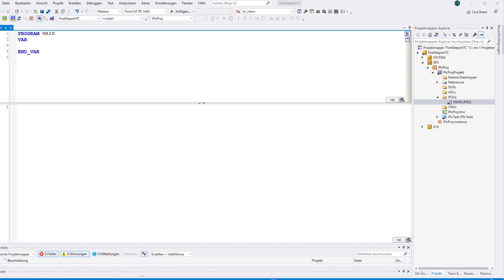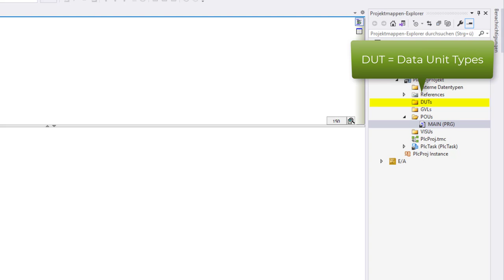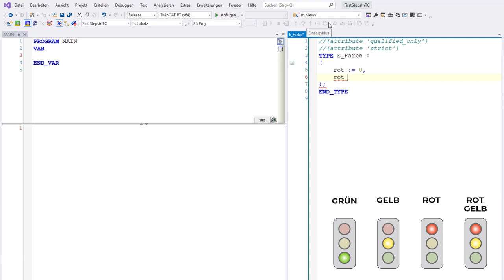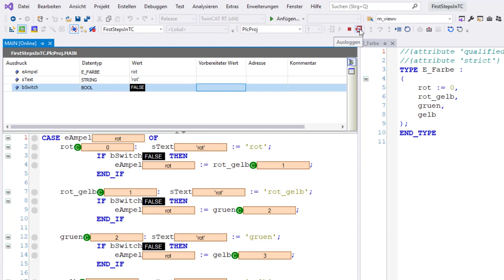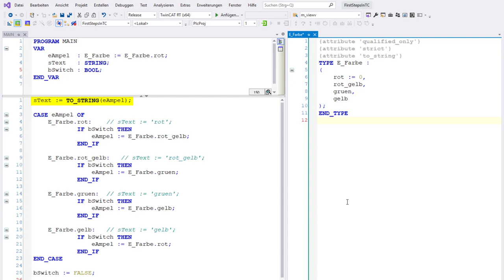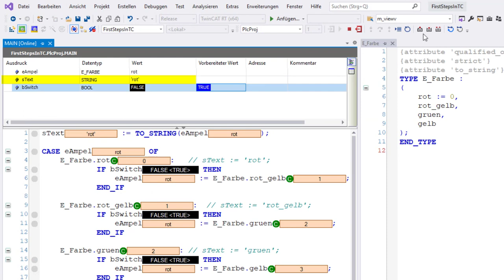SPS-Programmierung #09: ENUM (Aufzählungsdatentyp)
In diesem Video zeige ich euch wie man den Aufzählungsdatentypen ENUM deklariert und anwendet und welche Auswirkungen die Attribute "qualified_only", "strict" und "to_string" auf die Verwendung von ENUMs haben.

▬ Inhalte ▬▬▬▬▬▬▬▬▬▬▬▬▬▬▬
00:00 - Intro
00:52 - Eine Enumeration (ENUM) anlegen
02:29 - Wie ENUMs in der SPS intern gespeichert werden
03:41 - Eine einfache Anwendung von ENUMs
05:13 - Das Attribut 'qualified_only'
07:14 - Das Attribut 'strict'
08:11 - Das Attribut 'to_string'
10:09 - Outro